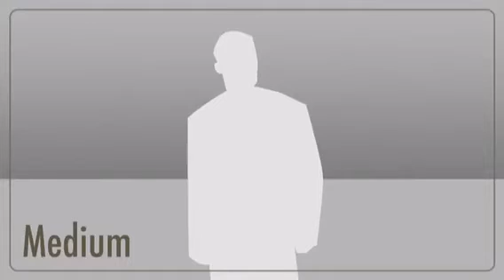JUST A VIDEO